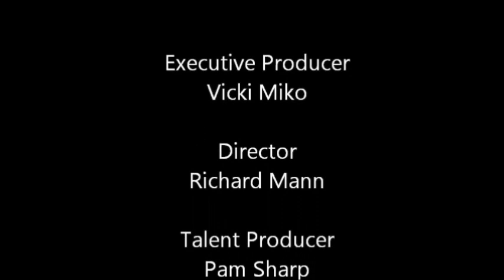A Rare and Truly Affecting In-Home Conversation With Eric Braeden - Bruce W. Cook Interviews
Bruce W. Cook Interviews

Join Bruce W. Cook and Eric Braeden in this intelligent and intimately revealing raw footage interview from the beautiful Gudegast-Braeden's home in Los Angeles.

More coming...

Vicki Miko / Executive Producer / EONetwork Productions